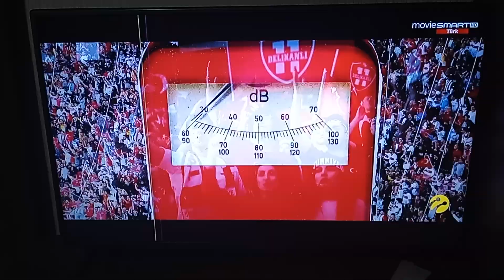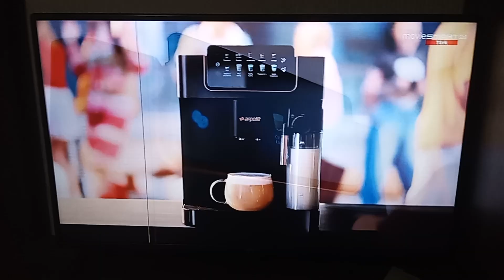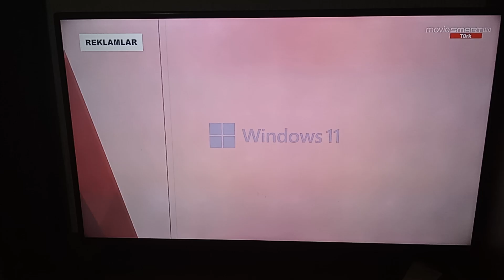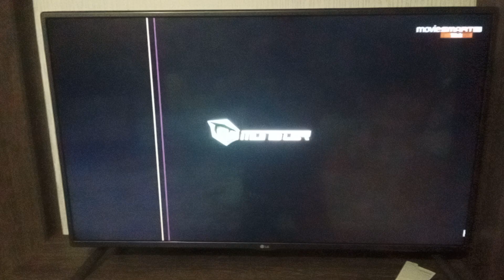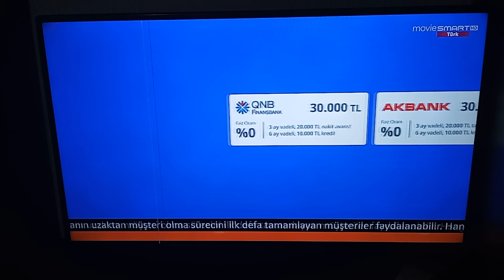MOVİESMART TÜRK - Reklam Kuşağı (22 Haziran 2024)